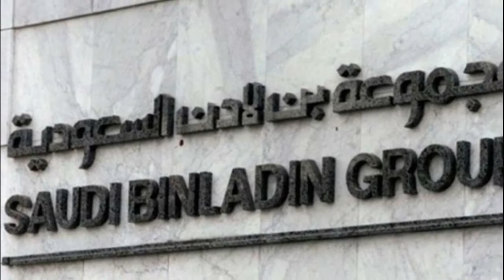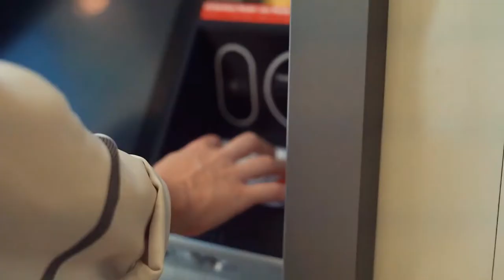Inside The Second Most Expensive Building in the World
Abrāj al-Bayt, also spelled Abrāj al-Bait, also called Makkah Royal Clock Tower, multitowered skyscraper complex adjacent to the Great Mosque in Mecca, Saudi Arabia. Completed in 2012, it is the world’s second-tallest building, surpassed only by the Burj Khalifa in Dubai, United Arab Emirates. The central clock tower (including its spire) rises to a height of 1,972 feet (601 meters). The Abrāj al-Bayt complex has approximately 16 million square feet (1.5 million square meters) of floor space, nearly equaling the area of Dubai International Airport’s Terminal 3—the largest building in the world by floor area. The complex houses hotels, shopping centers, residential apartments, and a prayer area capable of accommodating thousands of worshippers. Designed and constructed by the Saudi Binladin Group, along with a number of other Saudi and international firms, the entire project was reported to cost $3 billion.

The complex comprises seven towers—a 95-story central tower surrounded by six towers rising between 42 and 48 stories high. Much of the space is devoted to luxury hotels to accommodate increasing numbers of visitors to Mecca; approximately two million Muslim pilgrims come each year to perform the hajj, and the city also receives millions of business travelers and tourists yearly.

The Abrāj al-Bayt’s most prominent architectural feature is the clock at the top of its central tower. The faces of the clock are 141 feet (43 meters) in diameter—more than five times the size of those of Big Ben in London and, at the time of construction, the largest in the world. The clock was a late addition to the design, as the building was already under construction when Saudi King ʿAbd Allāh requested it. The clock was activated in August 2010 on the first day of Ramadan for a three-month trial.

The Abrāj al-Bayt complex is situated across the street from the entrance to the Ḥaram Mosque, which houses the Kaʿbah, the holiest shrine in Islam. To clear the site for the complex, developers demolished Ajyad Fortress, an 18th-century Ottoman castle, despite the objections of the Turkish Ministry of Culture. Critics of the complex have complained that the massive structure alters the ambiance of the city’s holy sites.